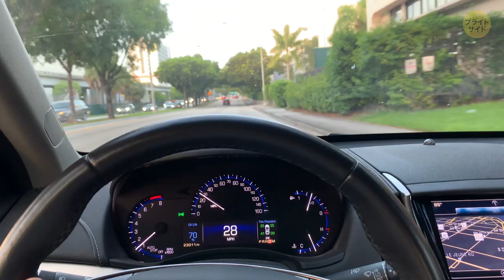犬の失踪で学んだ人生の大事な教訓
こんにちは！今回は、デニスという人のストーリーをシェアさせてください。本人が認めているように、彼の悪いところが出てしまったんです。言わせてもらえば、これでデニスは一生変わりました。より良い人間になれたんです。

皆さんはペットをお持ちですか？これこそ、今回の動画のトピックです。デニスは11歳の子どもで、その年齢の典型のような子でした。ちょっと夢中になってしまうことがあって、自分の行動の影響をあまり理解していませんでした。ある日、子犬を飼い始めます。これがすべての始まりでした。

タイムスタンプ:

 デニスの心を奪ったおチビさん 1:39

小さなヨークシャーテリアを飼い始めたデニス 2:30
最も難しいこと 3:21
運命の日 4:20
ニーカのライバル 5:00
返事がないしニーカもいない… 6:02
デニスが変わったこと 7:12

概要:

- 僕の親友はマイキーといって、ある夏、興奮を抑えきれないといった様子で家に遊びに来ました。親が犬を買ってくれる約束をしたそうなんです。
- 数日後、マイキーは子犬を手にして、この小さいヤツに会うように家に招待してくれました。僕の心は奪われて、犬が欲しくなっちゃいました！
- 子犬を買うように母親を説き伏せたんです。それからすぐに、小さいヨークシャー・テリアを手に入れて、僕はこの子をニーカと名付けました。家に連れ帰った時には、すでにたくさんのおもちゃ、ベッド、その他すべての必要なものを買いそろえていました。

- 数か月の間、僕はすべての時間をニーカと過ごします。世界一の犬に思えたんです。

- ちょっと狼狽したのは、楽しいお遊びの時間だけではないということです。ニーカをしつけるという約束を守ろうとしましたが、これが人生で一番難しい！

- ニーカを、家の近くの公園に散歩に連れて行ったんです。ニーカが色々嗅ぎまわって自分のしたいことをしている間、僕はクラスメートのジェイクに遭遇。

- 自転車に乗って数秒で、イチコロ。マイキーの子犬に出会ったその日のように、このバイクが僕の新しい人生の目標になりました。

- すべて計画通り。夢見ていた通りの自転車を手に入れました。大きくて、速くて、最新の装備とアップグレードが備わった自転車です。

- 正直言えば、ニーカと過ごすよりずっと長い時間を自転車と過ごすようになっていました。
- 雨が降り出した時、僕は最新のバイクモデルのメリットに関して友達との議論に夢中になっていました。みんなが家に帰りだして、僕はニーカを呼び始めたんです。でも、ニーカの姿が見当たりません。

- その夜、僕は眠れませんでした。ベッドに横たわって、涙をこぼしながら天井を見つめて、枕を濡らしていたんです。

-  責任というものが何であるかを理解して、自分の初めての重要な人生の教訓で失敗してしまったということは、認めざるをえません。…
- 次の日の朝、誰かが玄関をノックしてきました。それからすぐに、母親に名前を呼ばれます。慌てて玄関まで行くと、知らない女の人が…汚くて、震えた、でもちゃんと生きたままのニーカを抱えていたんです！

- こうして、犬を飼うということは責任だけの問題ではないことがわかりました。

無条件に愛してくれて、最高のものを与えられるべき友達を得るということでもあるんです！

ソーシャルメディア関連
声の出演：雪月花（Studio Kiwi）